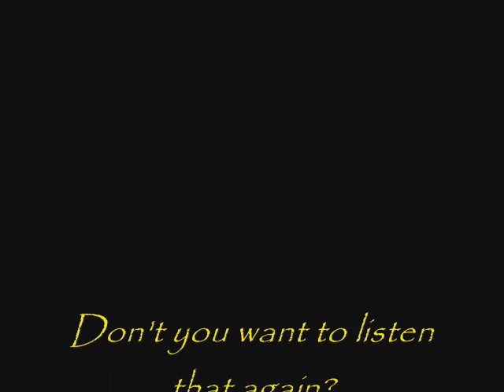Chicane empires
this song brings me old memories